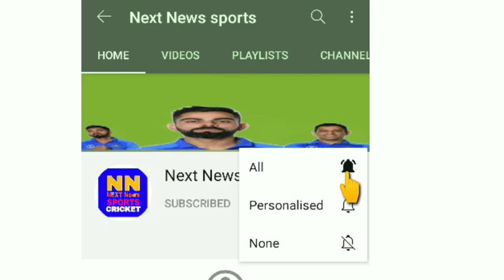IND VS ENG राहुल की रीप्लेस में आये रोहित शर्मा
Hello.There.We bring the latest cricket news
And video from india and arround for the world.
from braking story to cricket,match report and from Live analysis to exclusive interviews with cricketers you will get everything here on next news sport channel and susbcribe now for unlimited news and views from world.